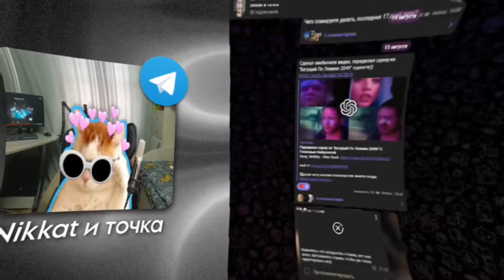Топ 5 ВИДЕО МЕМОВ Если Стало Скучно 😨👍